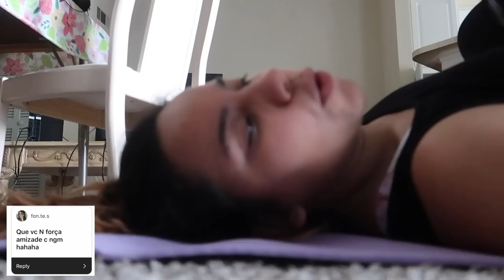SUPOSIÇÕES SOBRE MIM! EU TO CHOCADA